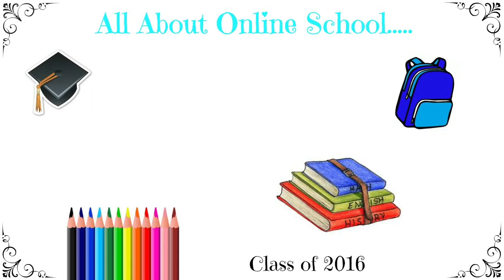All About Online School | EmilyRoseLovesBeauty XO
Thanks guys so much for watching! It will for sure make my day!